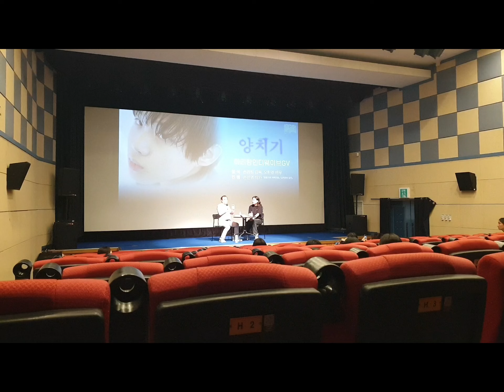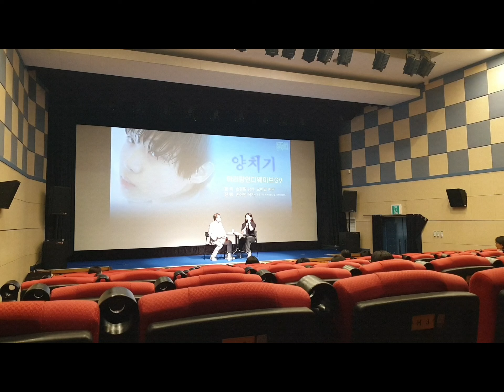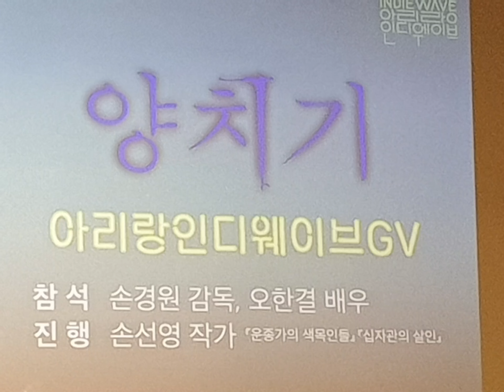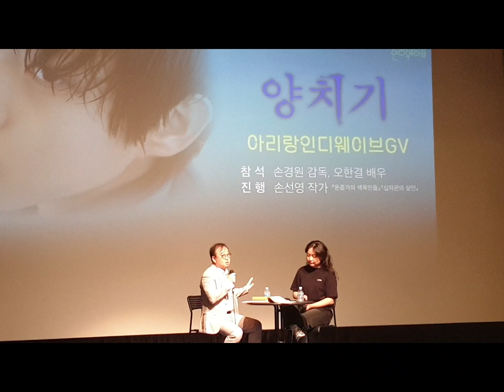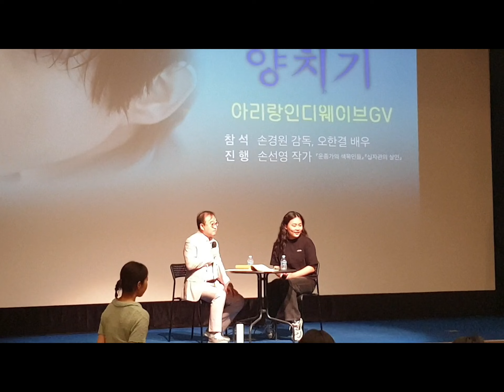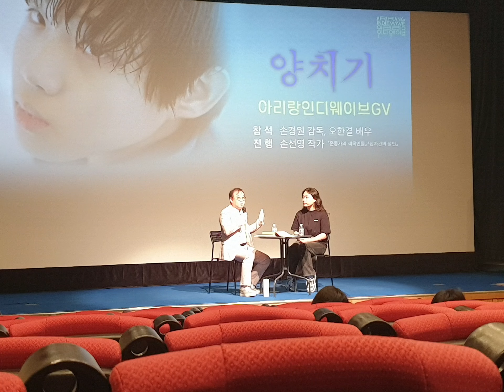20240623 sb성북 아리랑시네센터 아리랑인디웨이브관 독립 개봉영화 양치기 GV 진행 손선영 작가 참석 손경원 감독 오한결 배우 ^^